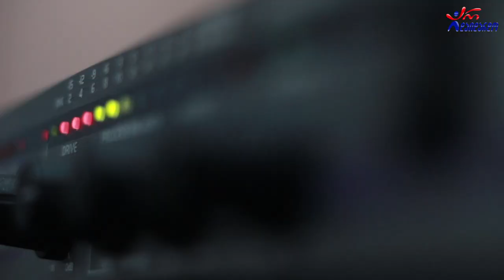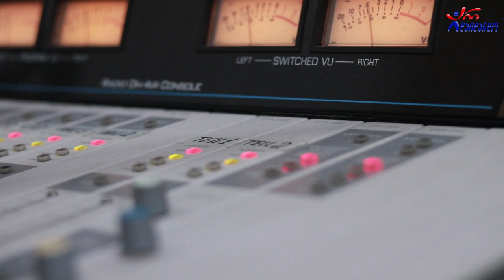გიორგი წერეთელი - ავადა ვარ. ცოცხალი შესრულება არ დაიდარდოში / Giorgi Tsereteli - Avada Var. Live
2020 წ.  3 აგვისტო
ლაშა რამიშვილის საავტორო გადაცემა "ღვინო დუდუკი ქალები". სტუმრად გიორგი წერეთელი. ცოცხალი შესრულება